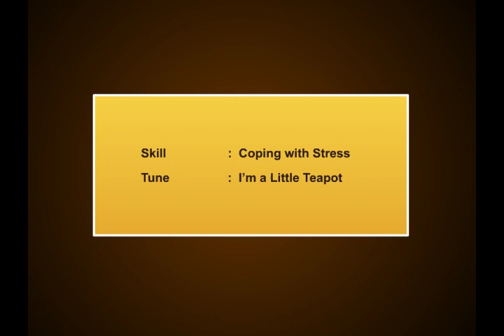C3HNS02 – Being Careful